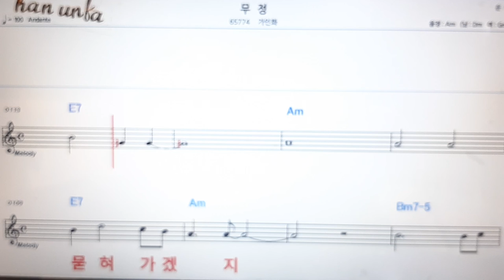무정/가인화👍노래 반주, 코드 악보,가라오케💋Karaoke*Sheet Music*Chord*MR